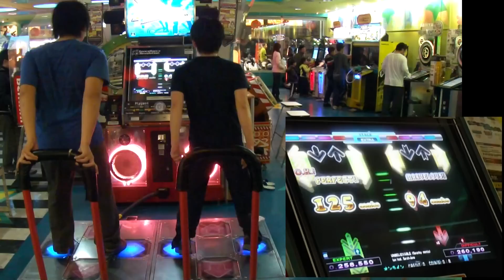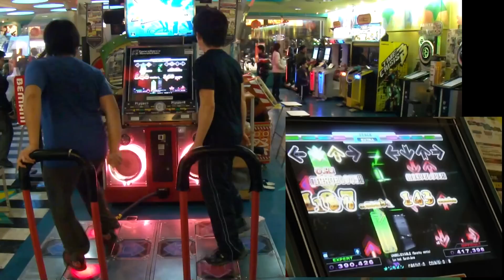[DDRX3] UNBELIEVABLE(Sparky remix)(ESP vs DSP) 2012.01.27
[DDRX3] UNBELIEVABLE(Sparky remix) / jun feat. Sarah-Jane
ESP expert single Lv.15 vs
DSP difficult single Lv.11

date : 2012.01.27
player 1 : ASAM!QQ
player 2 : NLS.TW
results :
(ESP) 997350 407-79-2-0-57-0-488 nr fc AAA vs
(DSP) 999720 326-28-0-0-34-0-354 nr pfc AAA